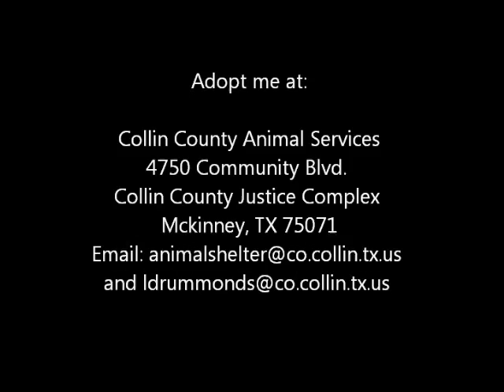"Savannah" -- Adoptable Dog at Collin County Animal Services (video 2)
CCAS Diamond only $25 Adoption Fee!

Hi! My name is Savannah! I'm a super sweet girl and I'm a great medium size! Not too big and not too small!! I love people, especially when they know how to scratch me in all the right places! I'll give you lots of kisses for that!

Animal #: 387921
Name: Savannah
Sex: Female
Age: Approx 2 years
Breed: American Staffordshire Terrier Mix